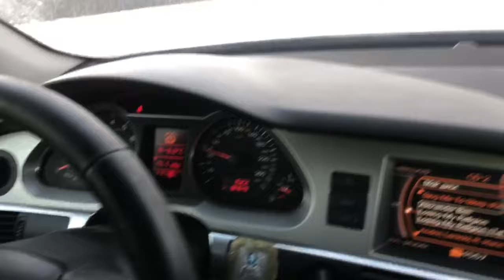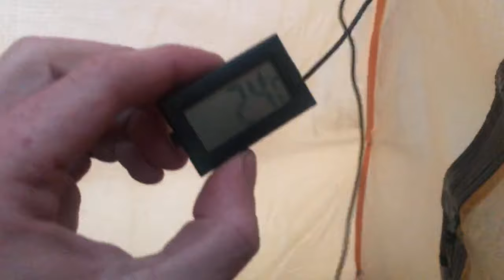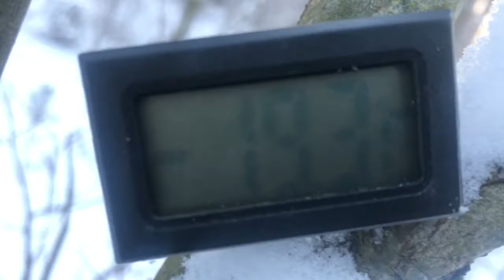Экстрим отдых на озере зимой!